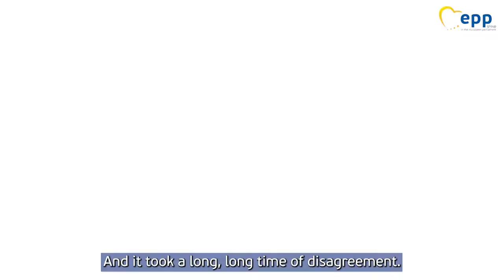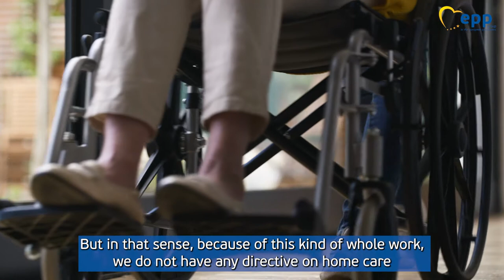A personal story that strengthens admiration for carers.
Improving conditions for carers and those receiving care in Europe is not only a political priority for Sirpa Pietikainen MEP, but also a personal commitment.

Her ordeal caring for her mother - like that of many Europeans - gave her first-hand knowledge of the struggles faced by families, but also by formal caregivers. She knows where and how the EU can make a difference for people and for the sector through the EUCareStrategy. And that is what she has been working on recently in the European Parliament, to push the Commission towards ambitious care goals.

Listen to her story.

🎙Listen to our podcast | Bringing you politics from the heart of the EU